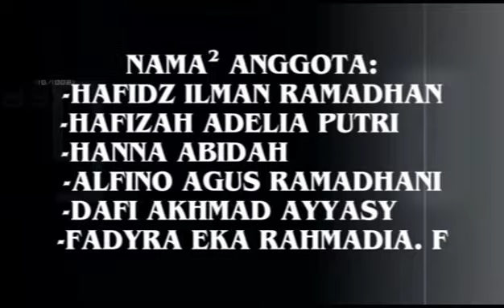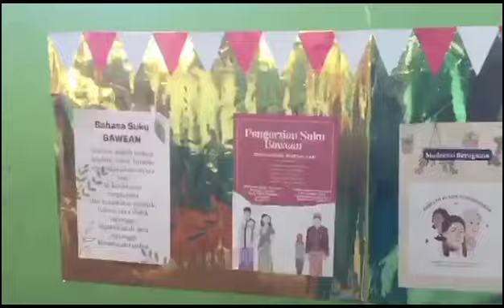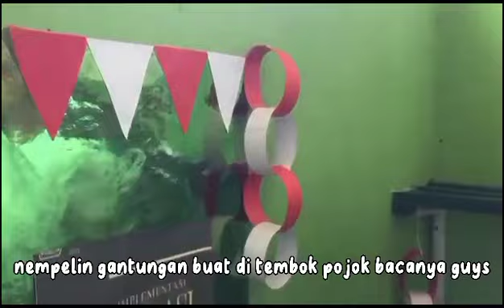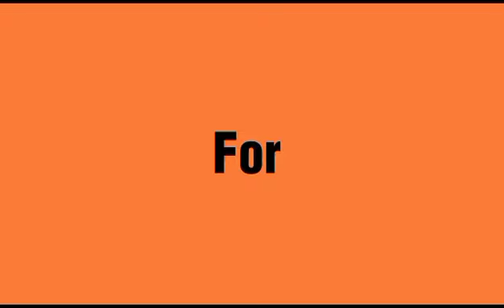Proses kelompok 2 kelas 7B dalam membuat Pojok Baca dengan tema Suku Bawean.